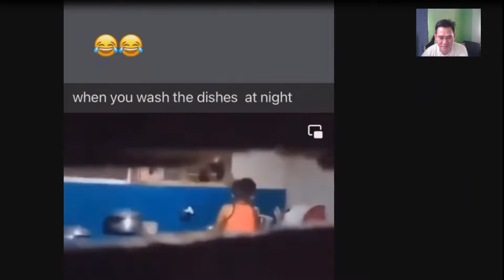When You Wash Dishes at Night | Try Not to Laugh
Try Not To Laugh Funny Videos - Funny Moments Of The Year Compilation  😂😁😆 Memes